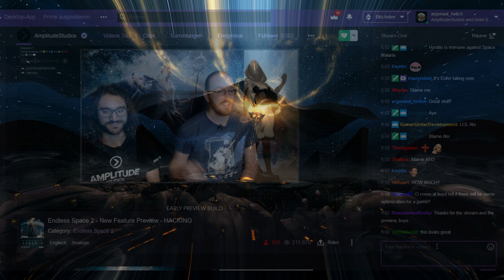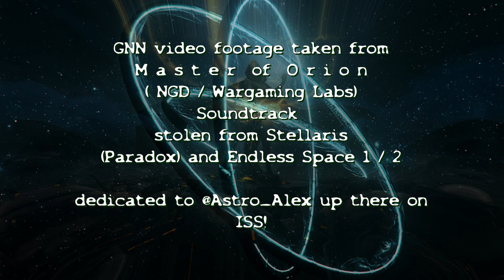GNN Update:Umbral Choir Hacking Features Endless Space 2(Penumbra DLC)[deutsch||info] (4x Strategie)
Mit der kommenen Umbral Choir Fraktion für Endless Space 2 wird das Spiel endlich um Spionage erweitert. Es wird hier aber nicht so sehr das endsenden von physischen Agenten gehen, sondern um High-Tec Hacking-Operationen - also Cyber War...
► "Umbral Choir" (DLC for Endless Space 2)
► Release/ETA: 1. Q 2019
► Endless Space 2 (v1.3)
► Genre: 4X / Sci-Fi / Weltraum / Rundenstrategie
► Early Access: 8. Okt 2016
► Release: 18. Mai 2017
► Platform: PC / Mac OS
► Engine: Unity
► UVP: ??,99 €
► USK:  ab 12 Jahren
► un video de Argonaut
► for nerds
► [ PC | deutsch | german | HD | (x)1080p ()720p  | 60 FPS | container: MP4 | codec: ()HEVC/H.265 (x)AVC/H.264]
used machine:
RAM: 16 GB DDR4@3000MHz | GPU: ZOTAC AMP! Edition GTX 1060 6GB VRAM/GDDR5
...and keep yourself alive!
Argonaut